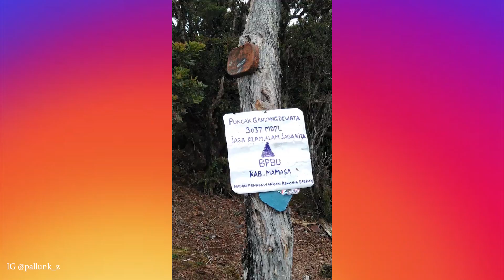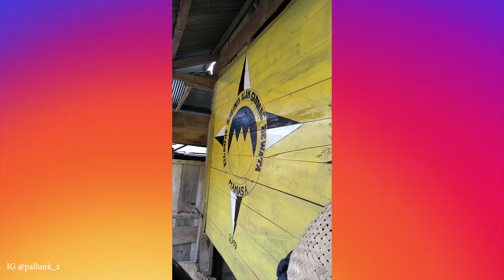Pendakian Gunung Gandang Dewata, Mamasa, Sulawesi Barat, Part III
Hari ke empat, perjalanan pun berlanjut, menuju puncak Gandang Dewata. Tenda kami tinggalkan di Lembah V perjalan ke puncak dan kembali ke lembah V memakan waktu seharian.